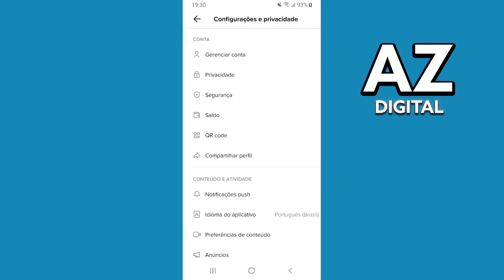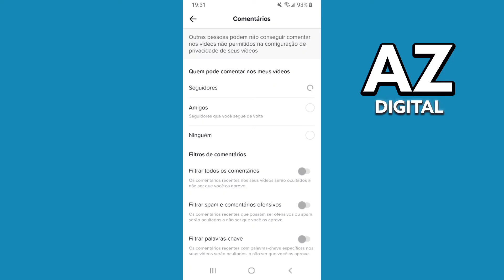Como Ativar os Comentários do Tiktok para Todos (Veja Isso!)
Nesse vídeo vou tirar suas dúvidas sobre como ativar os comentários do tiktok para todos, e se é possível ou não fazer isso.

Espero ter ajudado com o vídeo! Se você tiver mais alguma dúvida sobre como habilitar os comentários do tiktok para todos, comente abaixo!